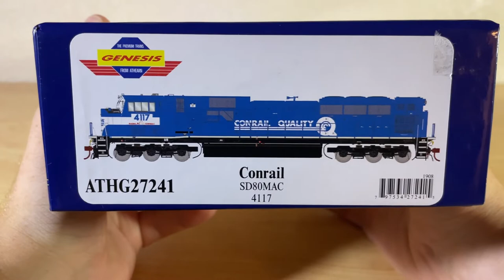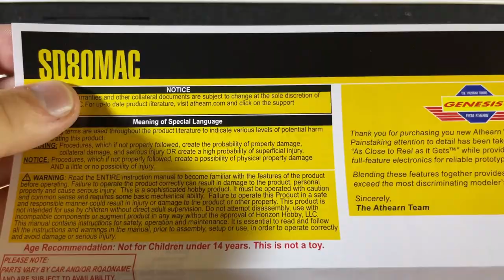Conrail SD80MAC (Athearn Genesis 2.0) Review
All future model train reviews are being posted on "Elvas Junction Reviews".

Contents:
0:00 Unboxing
2:27 History
4:58 Cab and Front Details
7:07 Fuel Tank and Side Details
8:16 Rear Details
9:22 Final Thoughts